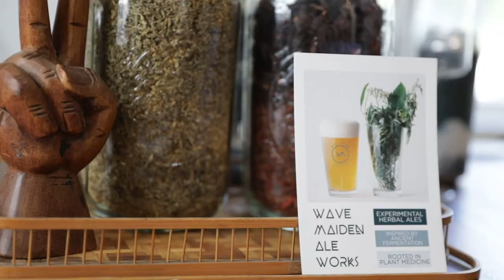Former Racist Turned Peace Activist - Arno Michaelis (Full Episode)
Arno Michaelis is a former racist skinhead who harnessed the power of hate to harm others under the false notion that there is a race war on the horizon.  However, due to the kindness and forgiveness of those around him (including those who he professed to hate), he completely changed his life.  He is now a peace activist who talks about his past experiences to shine a light on violent extremism in all forms.  In addition, he is also heavily involved in removing and rehabilitating those who are currently wrapped up in extremist groups.  Check out this podcast to hear his insane transition out of this terrible lifestyle.